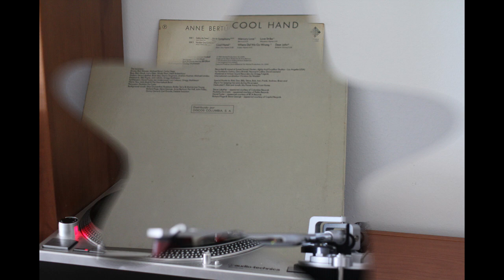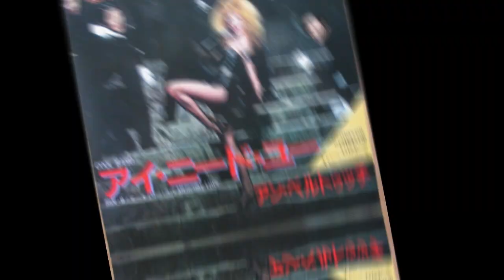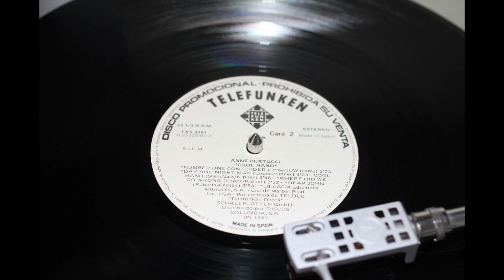Anne Bertucci .- Cool Hand. (1983. Vinilo) (Vinyl)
Anne Bertucci
"Cool hand"
(1983. Lp. "Cool hand". Vinilo)
Anne Bertucci nació y creció en el norte de California y ya cantaba en coros de honor a la edad de 12 años, y con su hermano Anthony en la guitarra eléctrica, actuó durante sus años de escuela secundaria haciendo espectáculos de talentos, bodas, Pep Rallies y casuales. Después de actuar en numerosas bandas de rock & roll en todo el noroeste del Pacífico a principios de los 70, Anne decidió que era hora de mudarse a Los Ángeles para tener la oportunidad de un contrato de grabación.
 Después de audicionar para una banda llamada "The Babys", Anne fue elegida entre más de 100 solicitantes para unirse a la banda como vocalista destacada durante todas las giras de 1979-80. "The Babys" with Anne realizó una gira nacional como teloneros de Alice Cooper, Cheap Trick, Eddy Money, Ted Nugent, Journey, Styx y otros actos importantes, tocando en las arenas de conciertos más grandes de los Estados Unidos y Canadá, incluyendo Cobo Hall, Los Angeles Forum, Toronto Speedway, y también se presentó en vivo y en vivo en toda la música de televisión más importante.